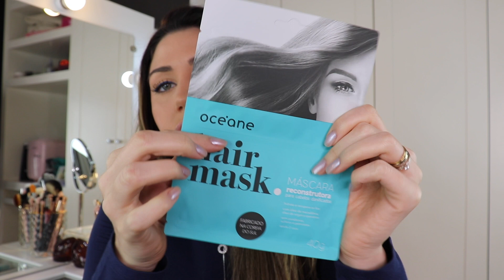11 PRODUTOS QUE COMPRARIA NOVAMENTE (PELE E CABELO)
Compartilhei 11 produtos de cabelo ou pele que usei até o final e com certeza recompraria ou recomendaria para vocês. São produtos que realmente acrescentaram algum valor e diferença na entrega.

Me conta um produto que vc tem em casa e vc recompraria?

💄 PRODUTOS UTILIZADOS:
1 Vichy 48h Soothing Anti-Perspirant
2 Gel de Banho Isdin Ureadin - Bath Gel
3 Ureadin 10 Loção 10 - Loção Hidratante Isdin
4 Facial Gel Cream (Gel Hidratante Facial) - Océane (CUPOM: MARINAGUTLER)
5 Água Micelar Calmante Bioderma Sensibio H2O - Solution Micellaire
6 Creme Reparador Intensivo Eucerin Aquaphor
7 Truss Uso Obrigatório - Tratamento Reconstrutor
8 Máscara Capilar Reconstrutora P/ Cabelos Danificados - Hair Mask 40g - Océane
9 Máscara Desmaia Cabelo Nanonutrition Liso que te Quero! BMCare
10 Shampoo Braé Gorgeous Volume
11 Shampoo Wella Oil Reflections